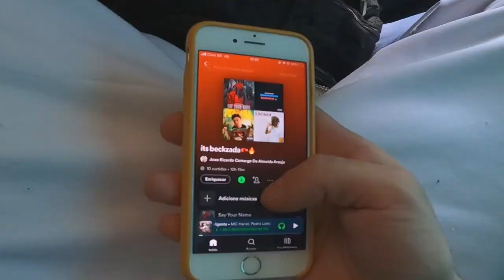NÃO SEI O TÍTULO DESSE DAILY VLOG ‹ João Ricardo ›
Comentem quais vídeos vocês querem no canal, estou lendo todos os comentários.

Deixe sua opinião ou critica     : )

RUMO À 30.000  LIKES!

Me siga e vamos ficar mais próximos  : )